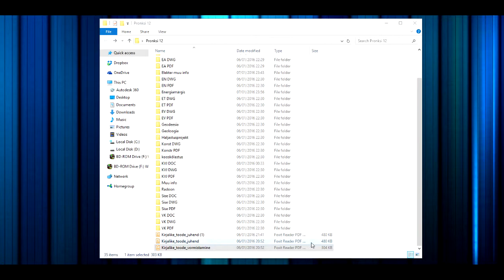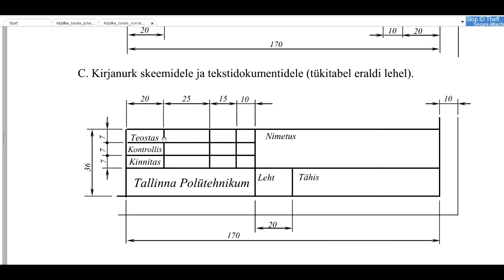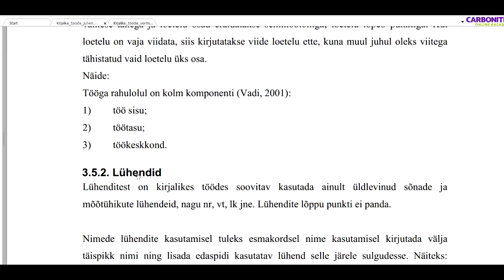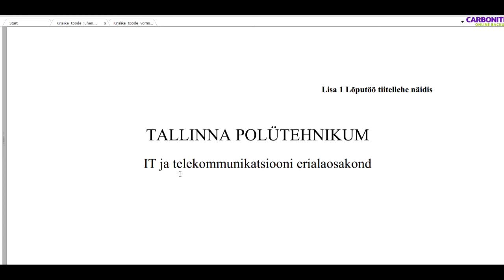Projekti näide (TPT juhend)